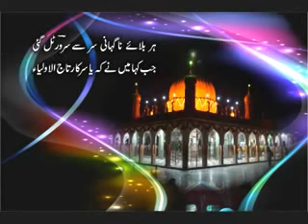BABA TAJ KE TUKDO PE APNA GUZAR avi